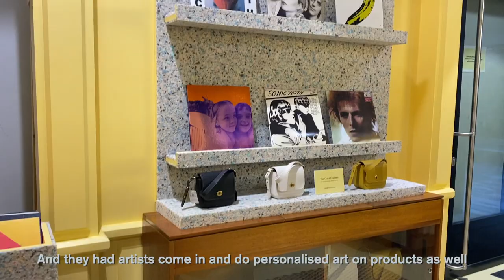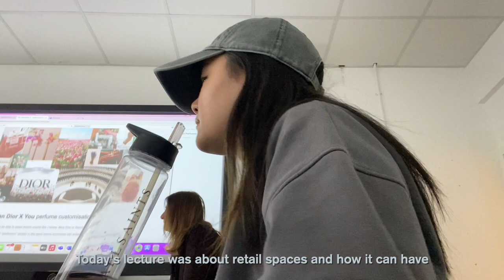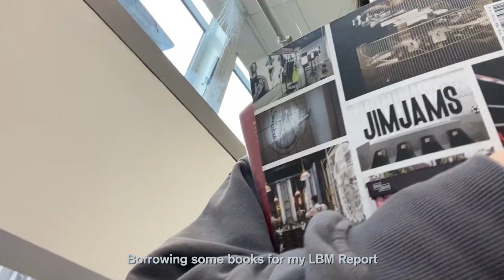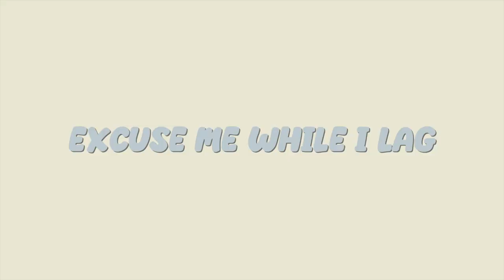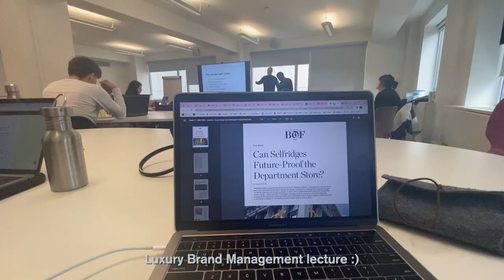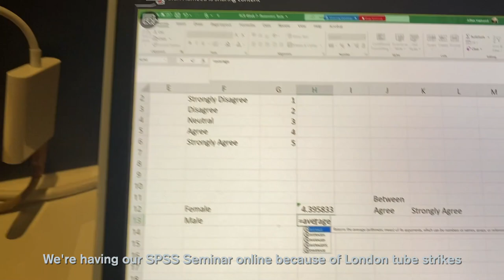Fashion Student in London | Week of classes, KBBQ with Croffles & Sample sales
What a hectic week and I just want to say thank you everyone for subscribing and watching my videos~❤️ I hope you enjoy getting through my classes with me this week, interesting fashion events thats been happening, and eating amazing food with friends 😁

⏱ timestamps:
00:00 Get ready with me 💄
03:16 outfit 🖤
03:44 Good Hood
04:04 Coach Tomorrow's Vintage Pop-up
04:30 KBBQ 🥩
04:46 Shibuya Bingsoo & Croffles 🥐
03:09 Shopping~!
05:01 Monday: Get ready for uni
06:29 Lecture & Library
07:54 Pilates 🤎
10:53 Tuesday: Another day~ Another lecture
11:00 Wednesday: Online Class
11:10 Thursday
11:25 Friday! Vivienne Westwood Sample sale 😱
11:59 Workload 🤯
13:44 video of the week 😂

BGM 🎵 Please support these amazing artists 🤎 (listed in order)
outro: Music by .irg - satisfy (feat. Patient Zero, Kaz Benson, Patient Zero Beats)

filmed and edited by rielle